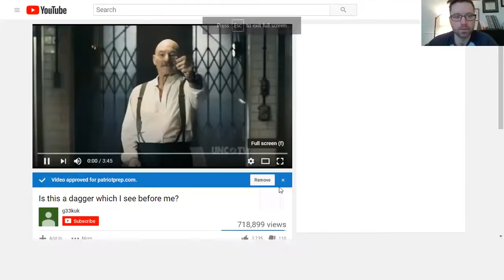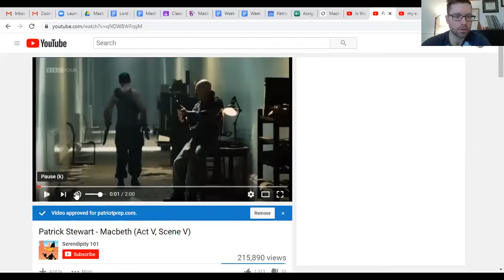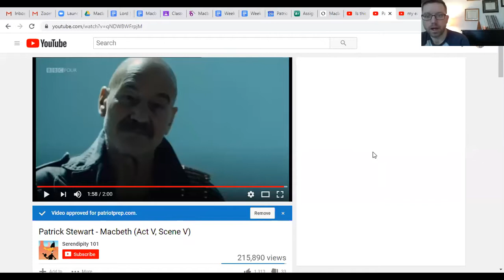Guided Viewing: Soliloquy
Watch and read these two soliloquies from Macbeth. Then answer the questions with your group.